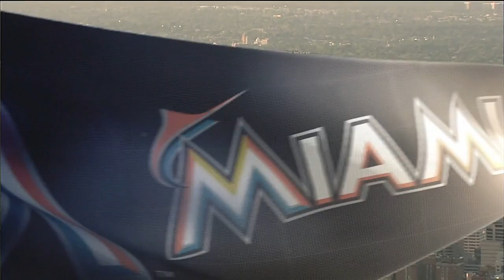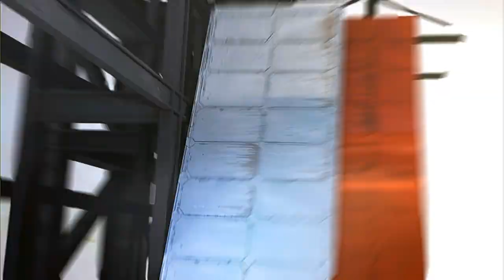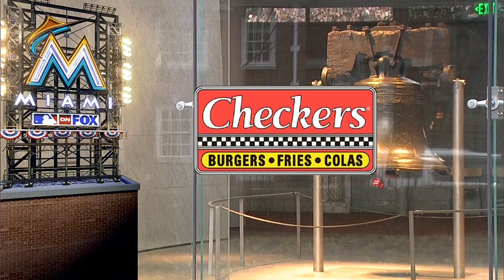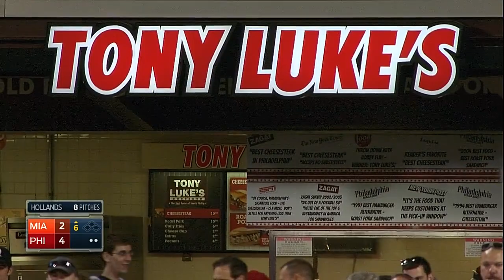MIA AT PHI - June 24, 2014